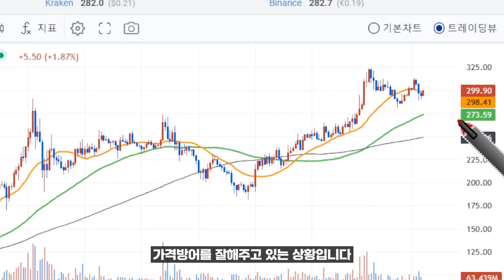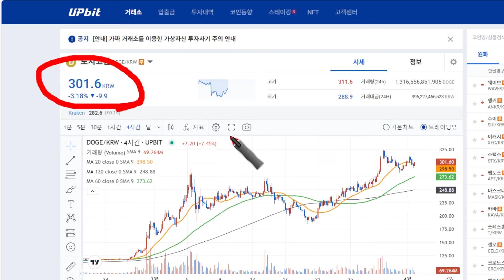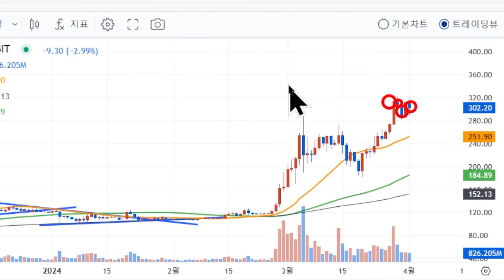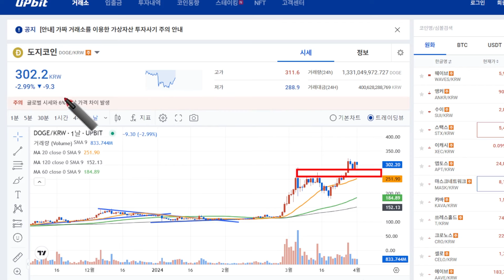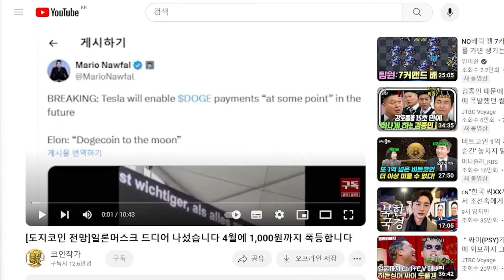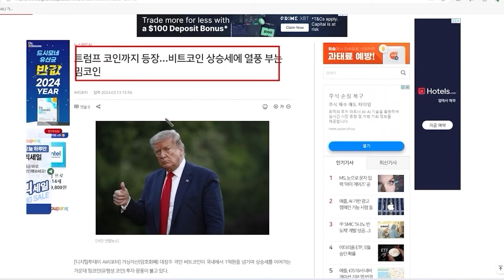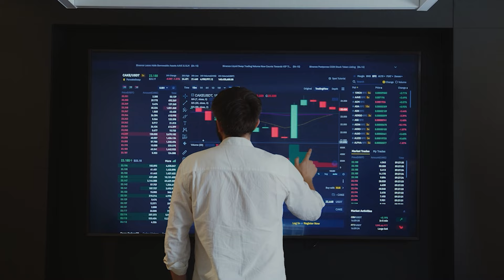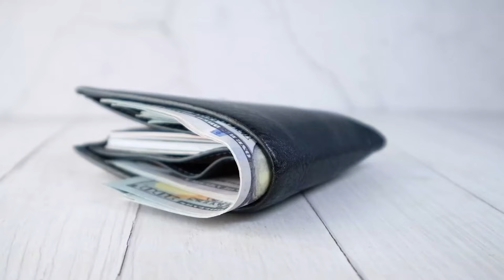[도지코인 속보]4월에는 앞으로 '여기'까지 더 상승합니다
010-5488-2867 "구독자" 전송